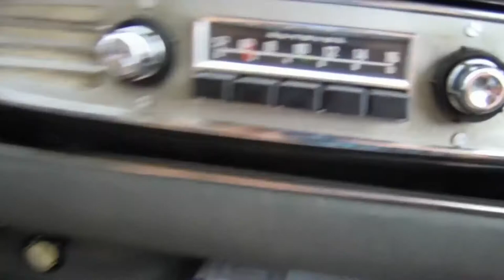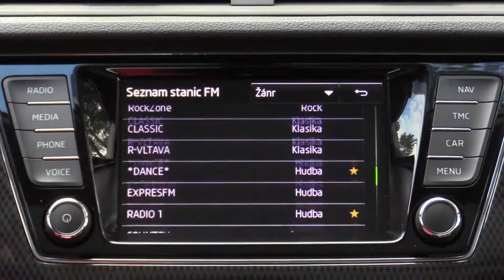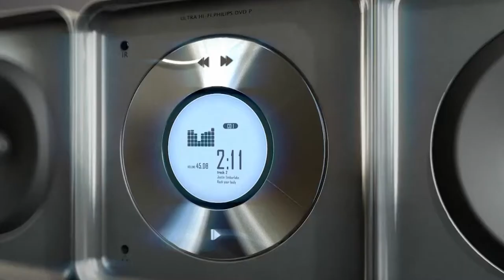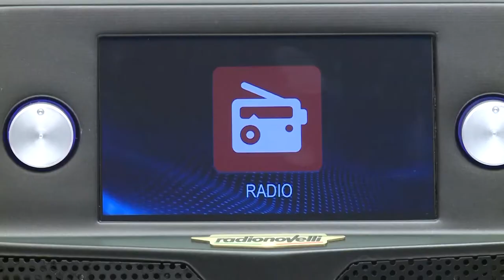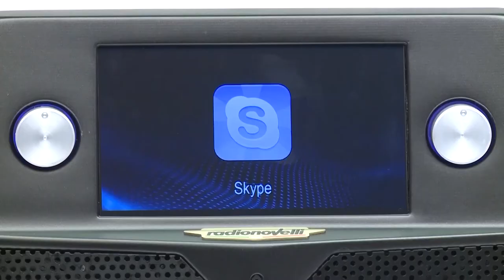Radionovelli e Axis video istituzionale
La storia della radio da Guglielmo Marconi all' Eiar, alle radio libere degli anni '70 , ai Network passando per le FM, il Dub fino alle Web radio. E ora Paolo Novelli presenta la nuova e rivoluzionaria Radio 4G , la Radio che si vede e si sente che connette il mondo con le nuove applicazioni-algoritmi commerciale per tutte le Web Radio.